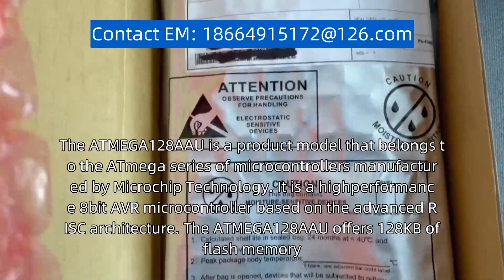ATMEGA128A AU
The ATMEGA128A-AU is a product model that belongs to the ATmega series of microcontrollers manufactured by Microchip Technology. It is a high-performance 8-bit AVR microcontroller based on the advanced RISC architecture. The ATMEGA128A-AU offers 128KB of flash memory, 4KB of EEPROM, and 4KB of SRAM, providing ample storage for program code and data. It also features 53 general-purpose I/O pins, multiple communication interfaces including UART, SPI, and I2C, as well as analog-to-digital converters and timers. With its wide range of features and capabilities, the ATMEGA128A-AU is suitable for various applications such as industrial control systems, consumer electronics, and automotive electronics. Its compact size and low power consumption make it an ideal choice for embedded systems that require high performance and reliability.